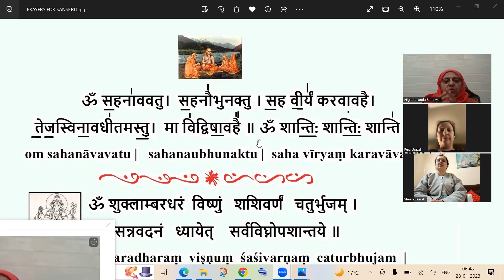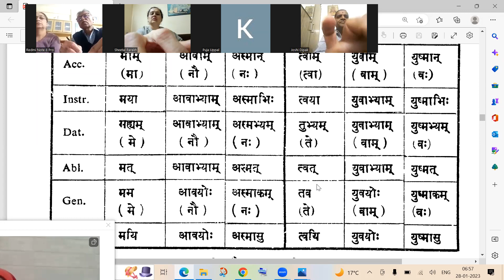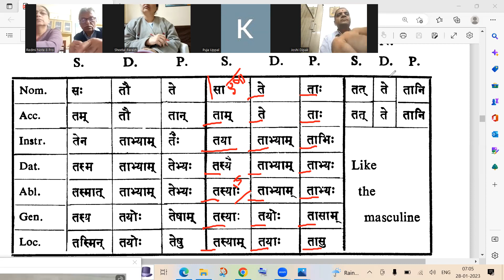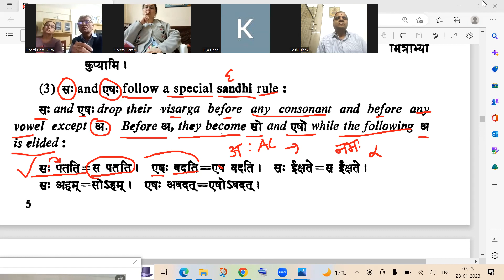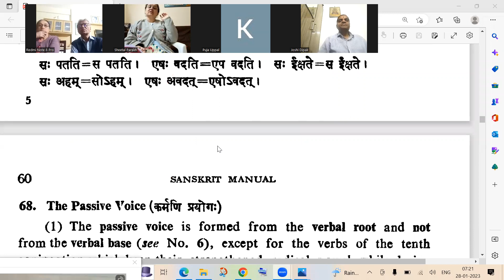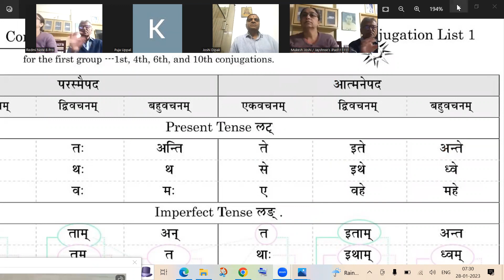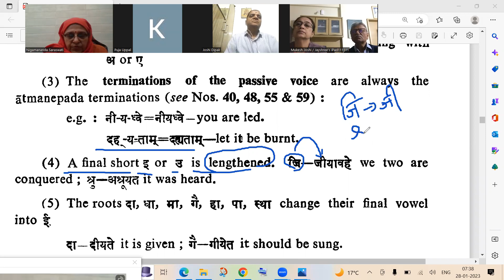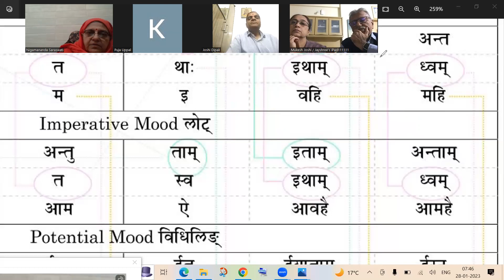Sanskrit grammar-56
Easy Way To Learn Sanskrit Grammar